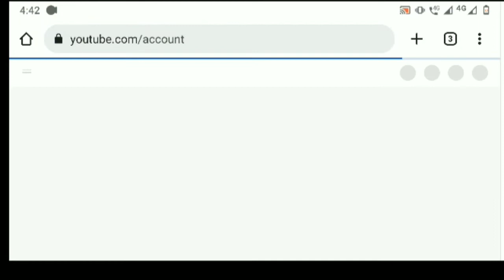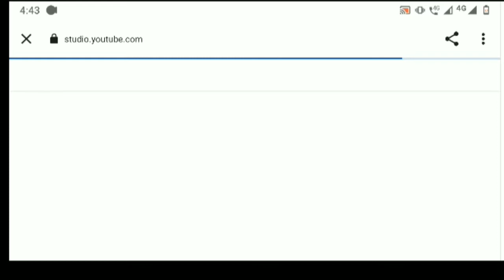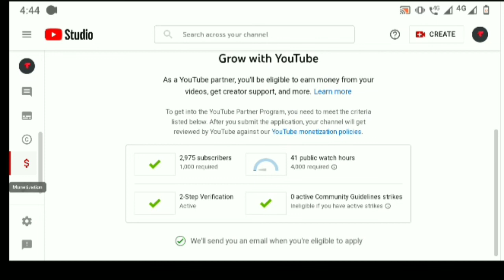YouTube Channel Monetization Kab Hota Hai 🤑🤑|| YouTube Monetization कब होता हैं